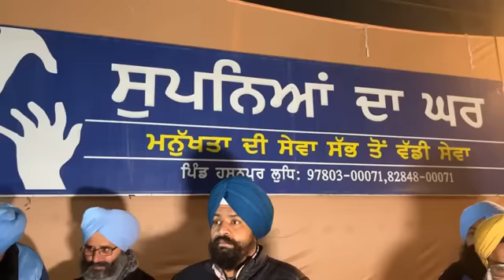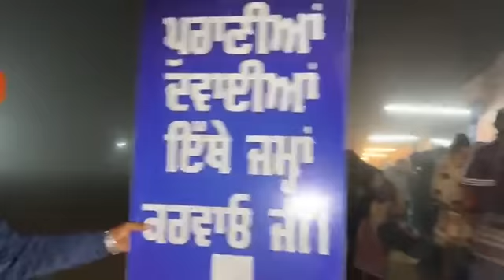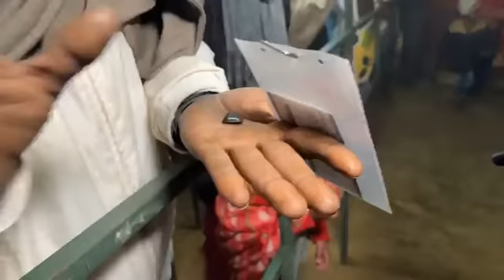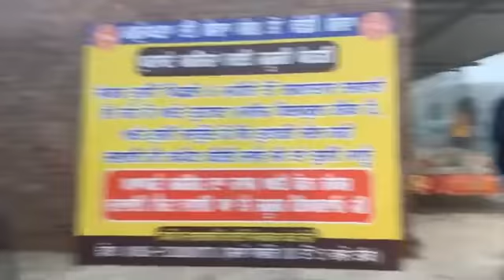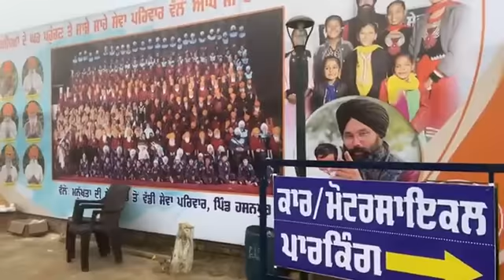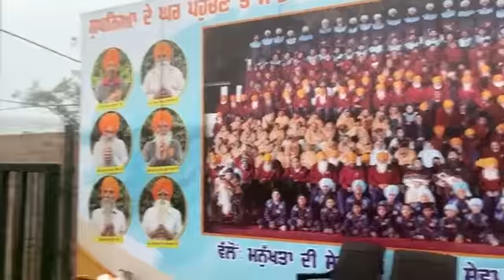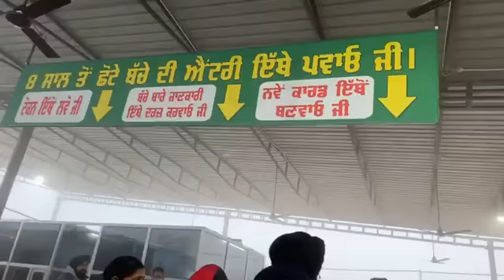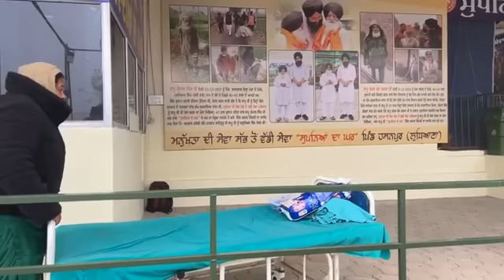manukhta di sewa dimag di bamariaan da muft medicamp ਸੁਪਨਿਆਂ ਦੇ ਆਸਾਂ ਉਮੀਦਾਂ ਤੇ ਗੁਰੂ ਨਾਨਕ ਦੀ ਕਿਰਪਾ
muft medicamp